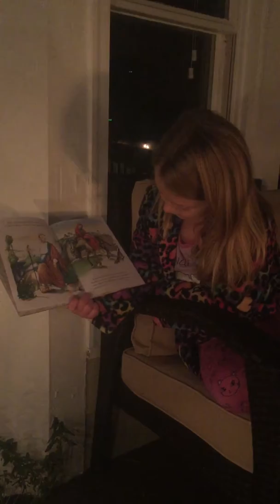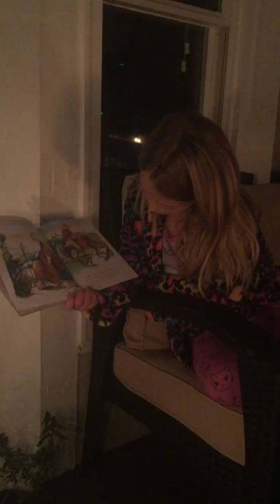Kayla reading the night before Christmas